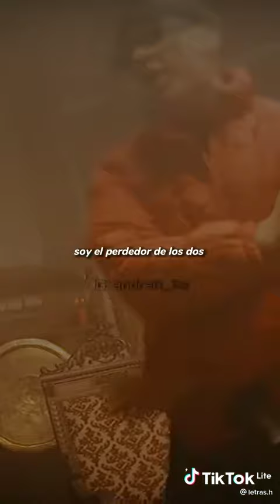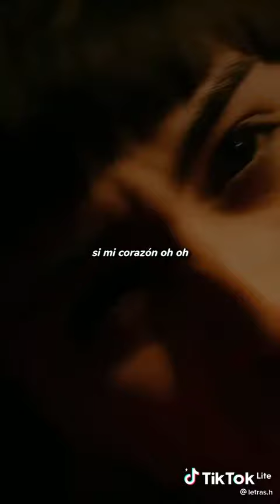Tiago PZK, LIT killah - Entre Nosotros Letra